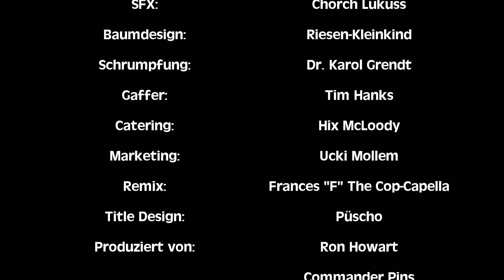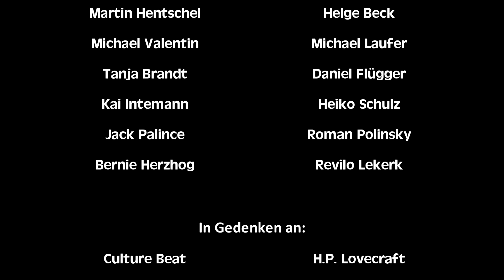KUNST EIN FILM - 3. TEIL (2011)